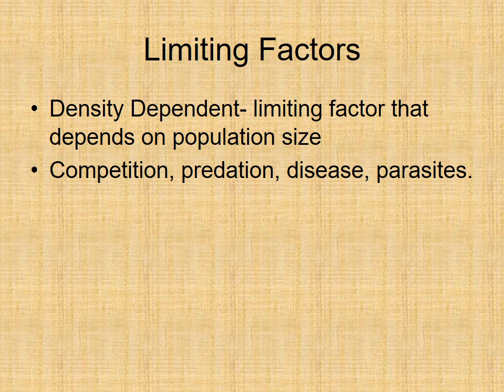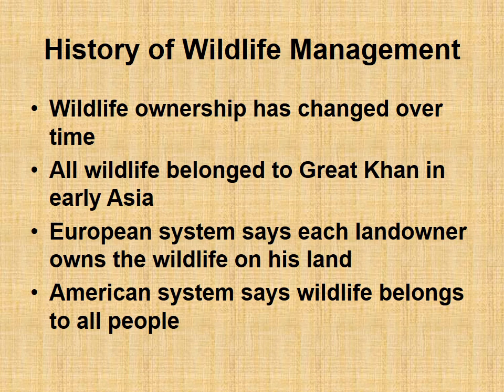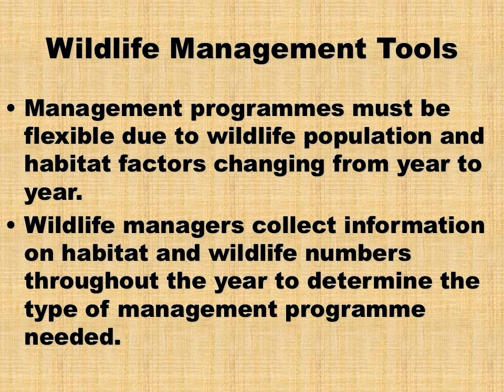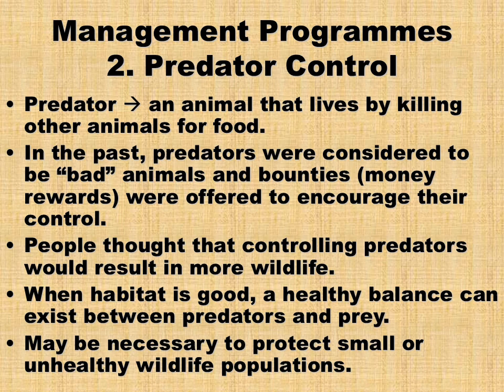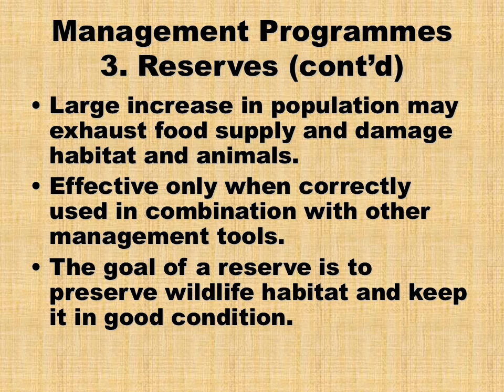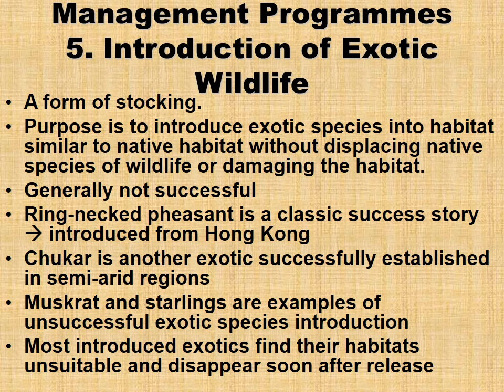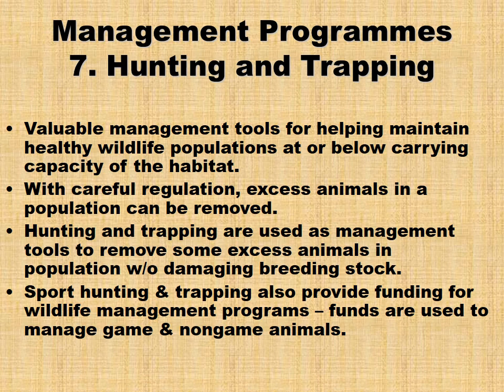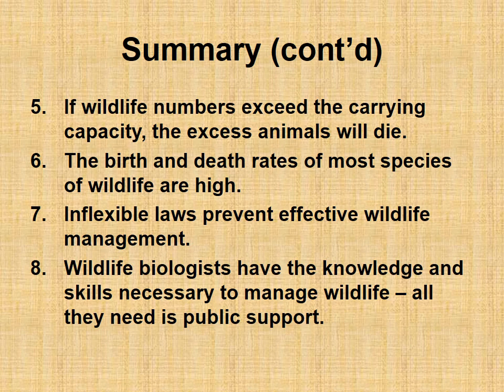2 REM Wildlife Management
A portion of the wildlife management lecture given to second year DIPCON students at the University of Mpumalanga